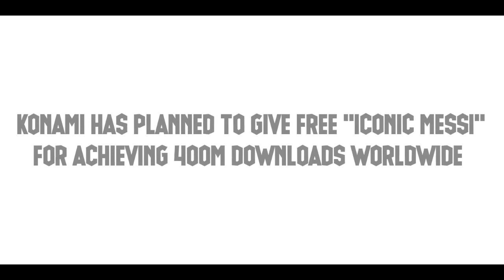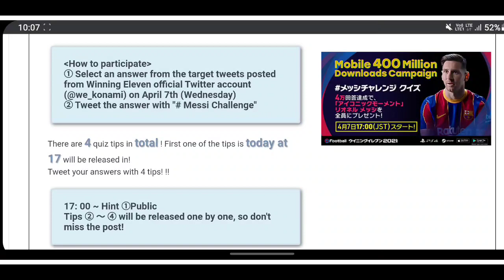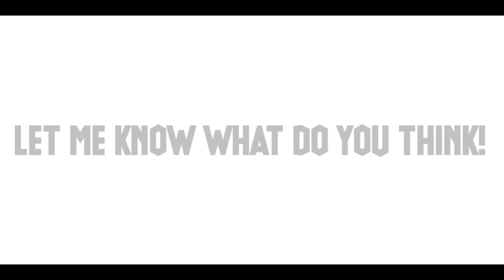FREE "ICONIC MOMENT MESSI" BY KONAMI | 400M DOWNLOADS CELEBRATION | PES2021 MOBILE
This Video Is About - FREE MESSI IN PES2021